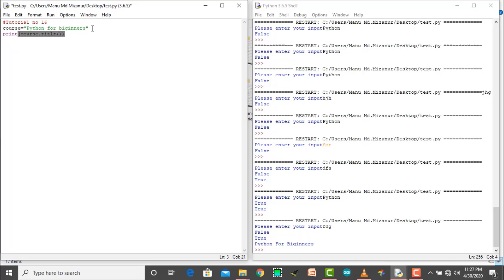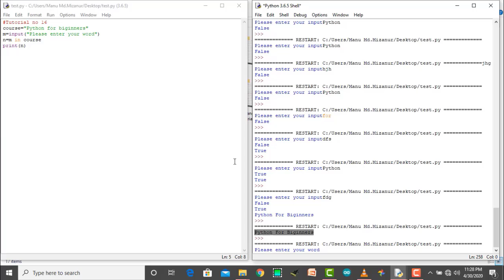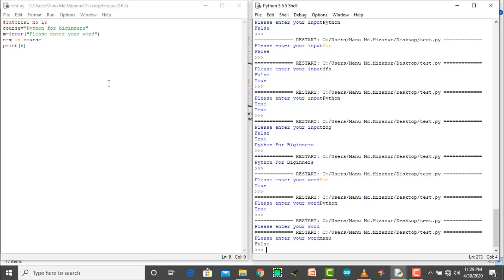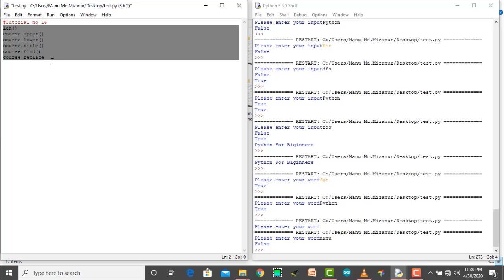Python bangla video tutorial 16